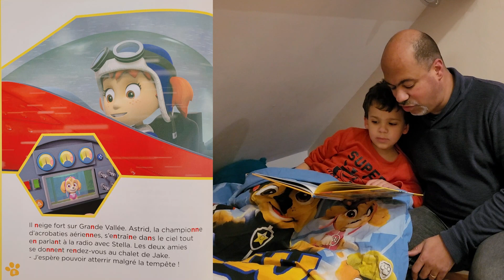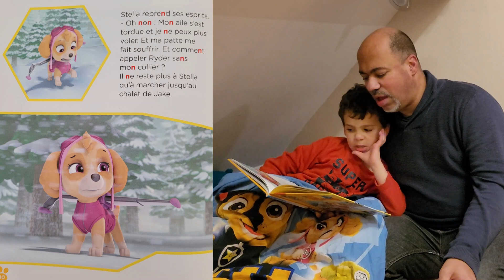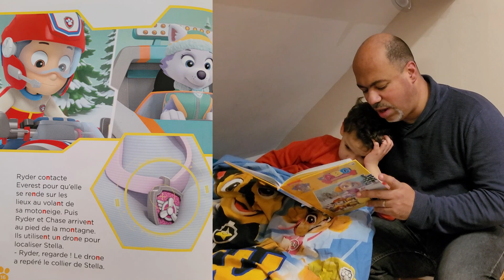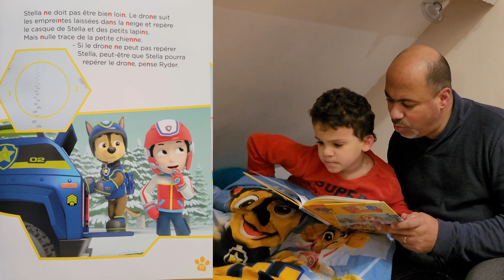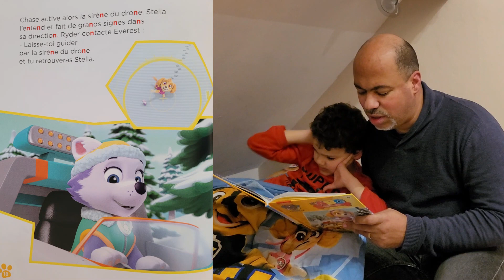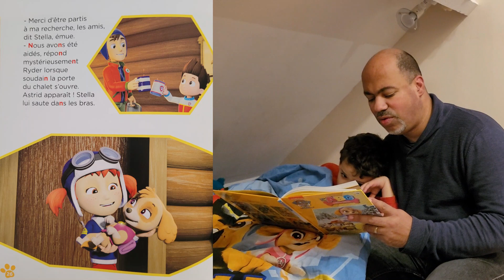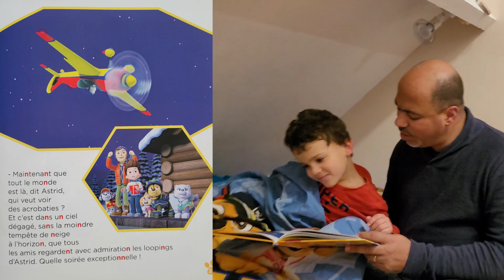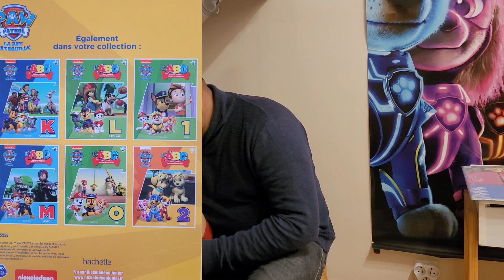Raconte moi une histoire: "L' abecedaire de la Pat' Patrouille N°15, la lettre N"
Jordan adore les livres, et la pat patrouille 😁
voici une histoire de la pat patrouille de la collection hachette pour l'aider à s'endormir.
Il rentre au CP cette année, et nous avons découvert cette collection @hachettecollections6087   pour l'aider dans la découverte des lettres, des chiffres, couleurs, formes,...
avec ses heros préférés  @PAWPatrolOfficial

Voici le livre de la 14e  lettre : " l'abc pat'patrouille N "

la 🔔 pour être averti de nos prochaines vidéos 🎥